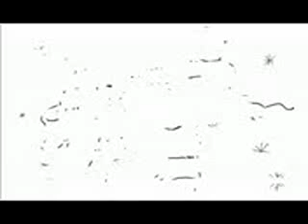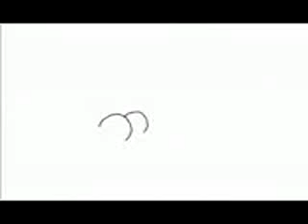funny picture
it is funny pictures which find from other web